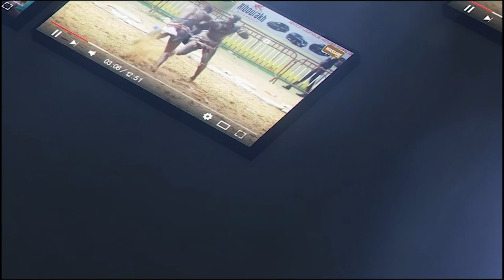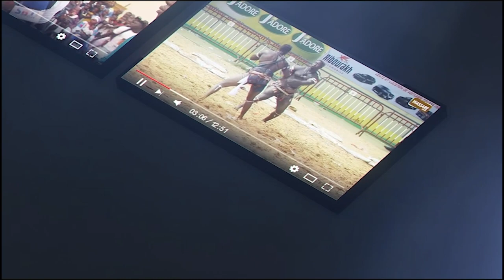Open Presse : Anaconda tres confiant clash Thiatou Ngeuweu '' Kouy Dioy dou Nakh kouy...''